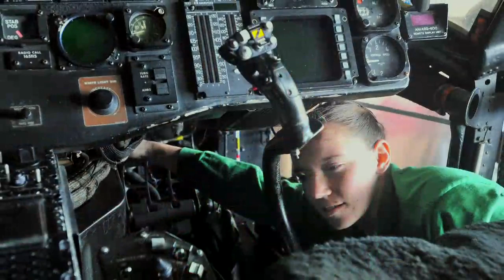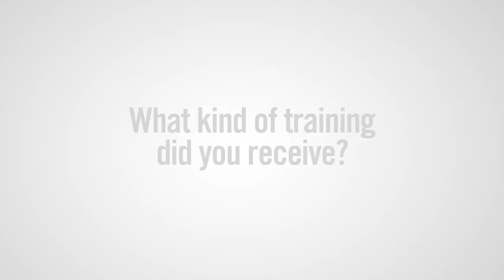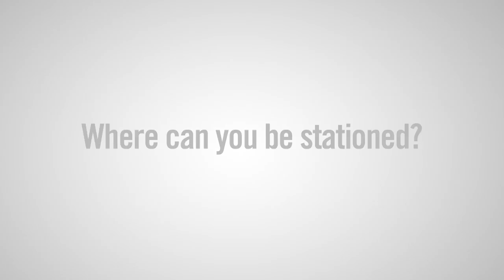Aviation Electrician's Mate -- Ryan Mills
Aviation Electrician's Mate Second Class Ryan Mills loved being in America's Navy so much, he reenlisted to work on the Navy's aircraft. Before becoming an AE, he had no electrical skills, but the U.S. Navy gave him the training he needed to help him achieve his dream of working on aircraft.

Visit this page to learn more about working in Aviation in America's Navy